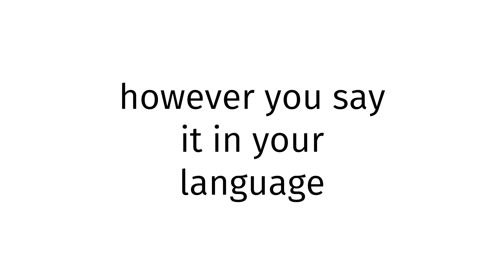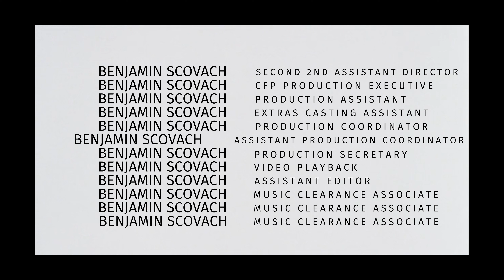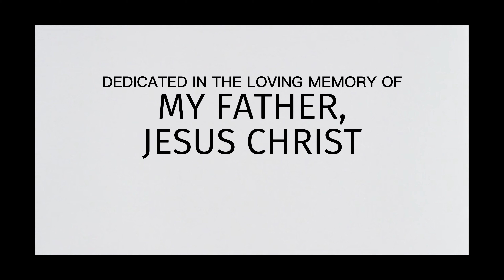How to pronounce Comoros GYAT?(CORRRECTLY)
Welcome!
Throughout the entirety of my channel, you will learn to pronounce vocabulary the correct way. In today’s video, you will learn to pronounce Comoros GYAT the correct way.
Timestamps below:
0:00 intro
0:27 word of the day
0:37 examples of word
0:51 ending